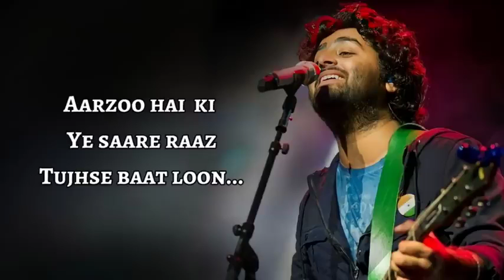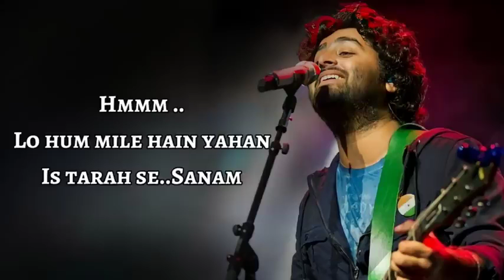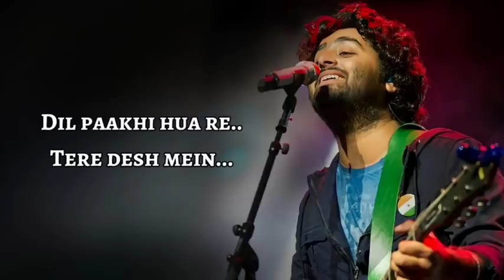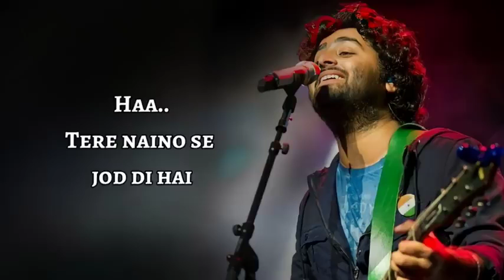Arijit Shing Pakhi Hua Re (Lyrics )Sthiti Bhooto Bhava